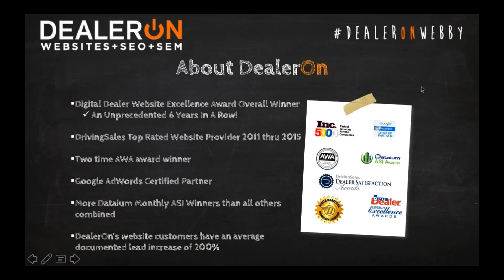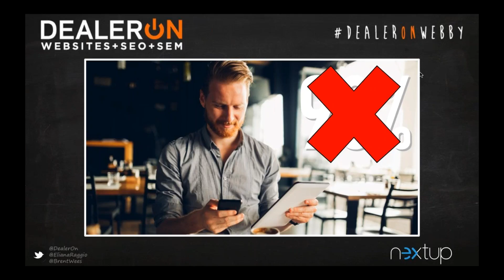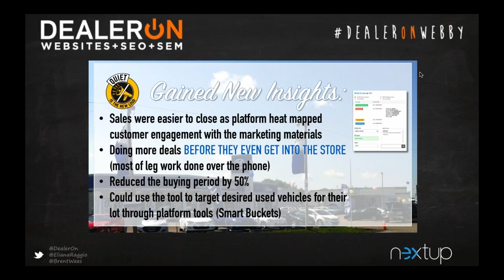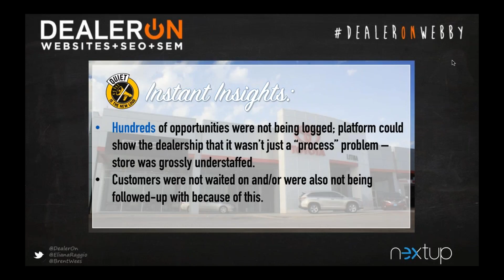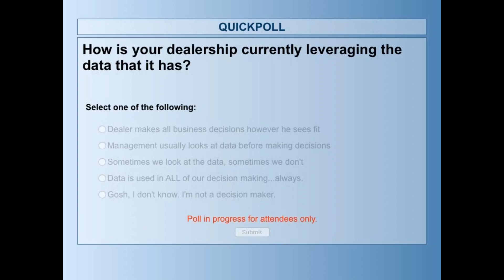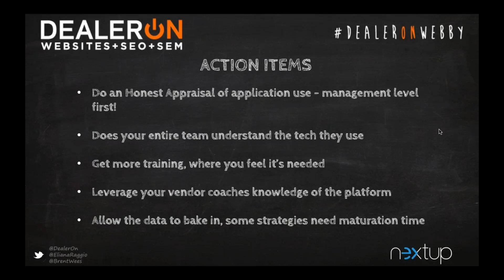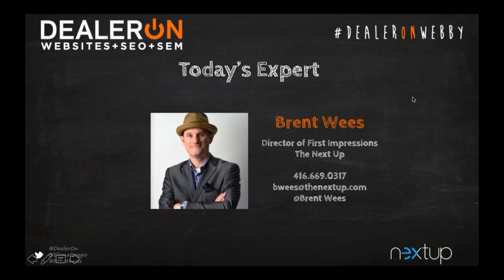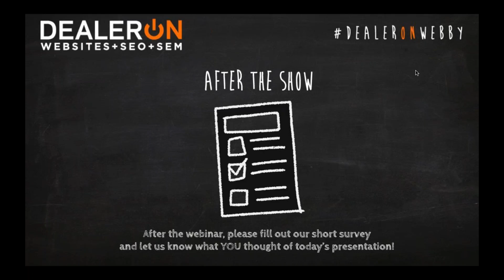A Tale of 2 Case Studies Driving Lucrative Dealership Strategies with Data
When discussing success in business, data is your friend. The numbers simply don’t lie!

In this engaging 1 hour webinar, Brent Wees will help Dealers build stronger process and marketing strategies thru a more comprehensive dive into new data and detailed analysis. He will share two case studies of dealerships who chose to invest in leading edge automation technologies… and what they discovered along the way that also radically changed their strategy for the future.

Attendees will learn how quickly the stores implemented this new technology, overcame adoption hurdles and how those experiences can be applied at any dealership. Furthermore, he will show how this new data from automation can help dealerships:

Focus their sales strategies
Develop a better customer service culture
Improve customer engagement tactics
Maximize marketing dollars
And positively affect other marketing strategies
Each of these case studies tells a story of the challenges a dealership faced, the critical decisions its people weighed, and the actions they took. In the end, attendees will SEE WHAT THESE TWO DEALERSHIPS ACHIEVED, HOW THEY ACHIEVED IT… AND HOW YOU MIGHT DO THE SAME OR BETTER!

If you are ready to hear A Tale of 2 Case Studies and how they can teach you to Drive Lucrative Dealership Strategies with Data, then don’t you dare miss this presentation! Register Now!

PRESENTER: BRENT WEES is the Director of First Impressions at NextUp and has been a fixture in the Canadian automotive digital landscape for the past 15 years. A regularly featured speaker at automotive events around the world, Brent’s energetic, comedic and uniquely engaging presentation style keeps him in demand at events such as Women In Automotive, Driving Sales Executive Summit, World-Shopper, Innovative Dealer Summit and the Canadian Auto Dealer Innovation Series, to name a few. He is a regular contributor to Auto Retail Network Magazine UK, Canadian Auto World Magazine, and Canadian Auto Journal and he believes if you really want to grow in the Auto Industry you have to do1thingdifferenttoday.